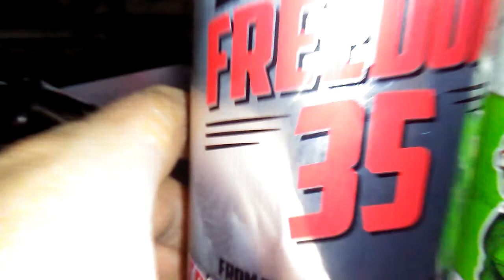xc. I TRY: Freedom 35 Trailer Park Boys beer